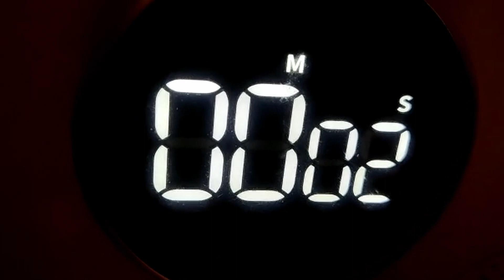MOXY vs. Johannis Kraut (X) || VR || prod. by Haake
BRC 2023 || Vorrunde || MOXY vs. Johannis Kraut

prod. by Haake

Ja jetzt ist showtime halt deinen atem an,
Bist keine Kokeline doch wir machen dich nase lang
Geh in deckung, hier wird heute scharf geschossen, bullets für dich und für deine scheiß Artgenossen,
Ey wir stehn im spotlight und du morgen wieder beim Arbeitsamt, doch heute heißt es

Kurzer prozess wir strangulieren Johanniskraut mit nem gartenschlauch der ihm den Atem raubt, weil man für seine vernichtung kein knowledge in botanik braucht,
Brudi Komm mir nicht mit deinem Assi sound bist höchstens hobbygärtner wie peter lustig,
Johannis verpiss dich ich schwör dir für dich sind wir hier im game der schlussstricht

Was solln diese kindergartenspitts, du wirst heute in den arsch gefick, wenn wir dich spinner jagen wirst du mit ner graden in den Winterschlaf geschickt, als hättest du spinner graß im jib, ziehst an ner kippe  bist du schon auf wolke 10,
Sagst zu deinen bros "ey das zeug ballert" die jungs lachen dich aus und die meute geht

Und nun sitzt er alleine auf seiner couch,  doch er hat noch immer den einen traum,
Und so schreibt er die peinlichen zeilen in seinem block line für line für die Scheiße auf
Nimmt sein handy und steckt dann die kopfhörer ein, schmeißt den beat an, fühlt sich wie von kolle gesignt, nimmt die drecksrunderunde auf und denkt ernsthaft das wäre geiler Sound?

Kleiner tipp, ist ja echt nur gut gemeint, lass das mit dem Rapper pumpen sein,
Eher werd ich mal buneskanzler als dass du versager bei nem label unterschreibst

Du findest echte battlerunden geil? Heißt du gibst jedem track von uns nen like.
Das darfst du hier jetzt ganz schnell noch machen doch danach Geb ich dir noch nen headshot und du schweigst

480erp - ist ja an sich okay
aber muss man sein Face noch mit Pixel versehen
Stimme klingt dominat ein beachtlicher Fake
doch maximal reichts für ein ranziges Tape
deine Stories kannst nicht mal Kindern andrehn
wie Gemüsesticks von diesem Schiffskapitän
son Spasten wie dich habe ich lang nicht gesehn
du scubst keinen vorn Bus kannst das keinem erzähln

Ich hätte nicht mal Angst wenn ich deine Mutter bums was soll den daraus  schon werden
Johannis zerbröselst mich wie pombaern und frontet mich dann als chupachups

Opfer such dir schnellstens Unterschlupf wer immer noch Bandanas trägt
wird nirgendswo noch gern gesehen besser geh dich Gago sterben legen

denn Keiner mit etwas Intelligenz kauft dir dein Gangster Image ab
Johanniskraut kommt nicht in die Tüte (Nein) wie schlecht gepflegter Vintage stuff

Bewegt sich nicht Mal zu dem Takt beim Videodreh spät in der Nacht 🔥
Gott sei Dank wird man Irgendwo im nirgendwo safe nicht ertappt

Wieso Johannis Spielt du deine Quali nur auf Headphones ab
Schämst du dich für deine Drops wie ein fckn Benzojunk
Selbst wenn du  textlich reintechnisch mithalten kannst wien Tempomat
ist dein Pech nicht zu fassen denn du tritts gegen Moxy an

Uh Moxy an du tritts gegn Moxy an
deine Punches klingen geschrieben wie im Schlarafenland
Moxy ist  ein Kampferverband du wirst von uns nicht anerkannt
Joahnnis  bröselst wenn wir stechen wie Panadenrand(LOL )